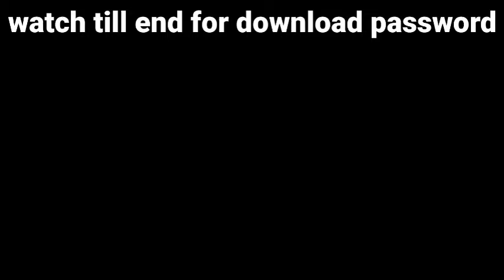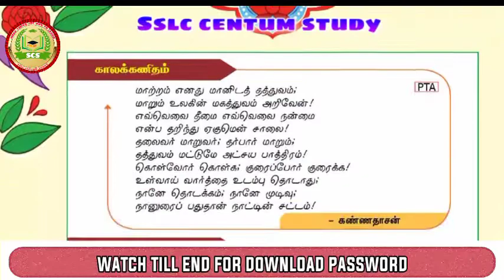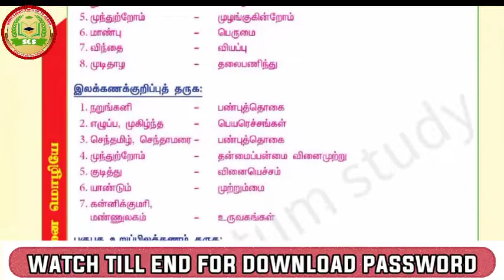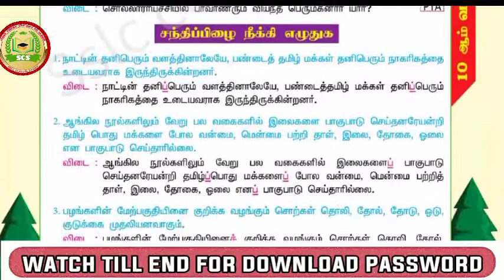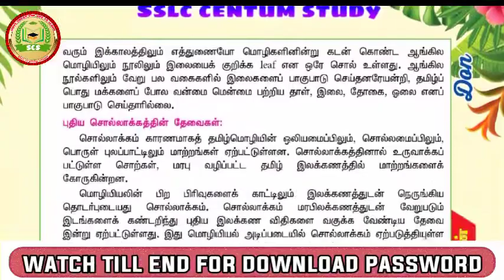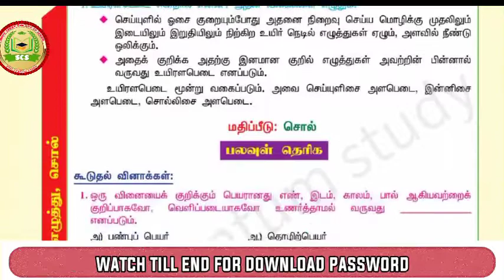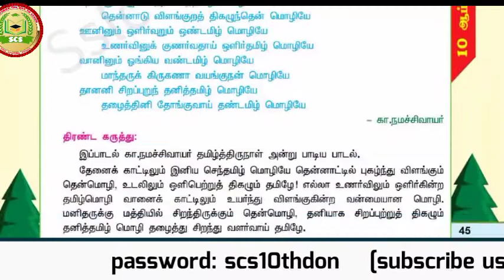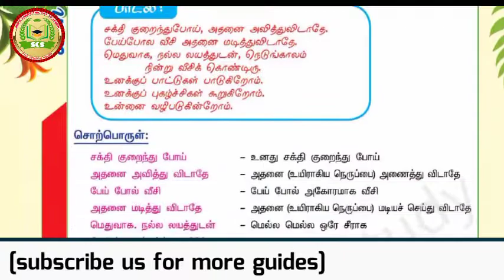💥10th Tamil Don full guide💥 reduced syllabus | 10th Tamil Don deleted portion full guide pdf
⭕ MATERIAL DETAILS

CLASS          : 10th std
SUBJECT     : Tamil
PUBLICHER : DON
MEDIUM       : EM & TM

🔴 10TH STD SURA FULL GUIDES PDF

     The entire copyright and credits of this study material or guide is owned by the respective author and owner of this Material.

     In this channel you can download 10th STD , 11th STD, 12th STD educational news, guides, study materials. Keep supporting our channel.

நமது SSLC CENTUM STUDY (youtube channel)  பத்து , பதினொன்று மற்றும் பன்னிரெண்டாம் வகுப்பு  மாணவர்களுக்கு தேவையான கல்வி செய்திகளையும் , கையேடுகளையும் , Study Material களையும் பதிவேற்றுகிறோம்.

©️sslc centum study

     The Entire Copyright for this Video Is owned by SSLC CENTUM STUDY (Youtube Channel).  If any other Youtuber or Individual uploading our video or our material will be reported and terminated by Google.

©️sslc centum study